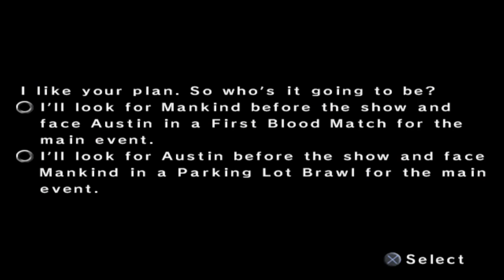WWE SmackDown! vs. Raw 2006: Season Mode (Smackdown) Part 3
WWE SmackDown! vs. Raw 2006: Season Mode Season Mode (Smackdown Side) on Legend Difficulty.  Playing as Kurt Angle with Live Commentary.